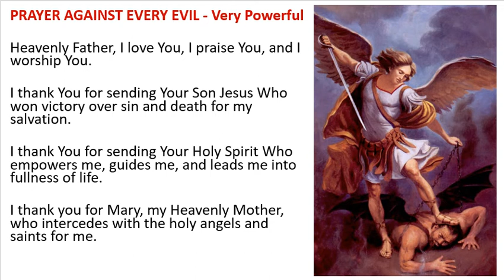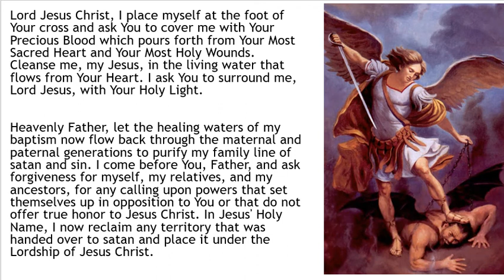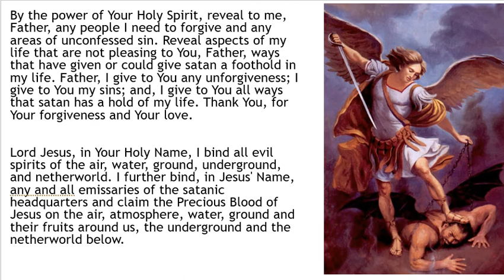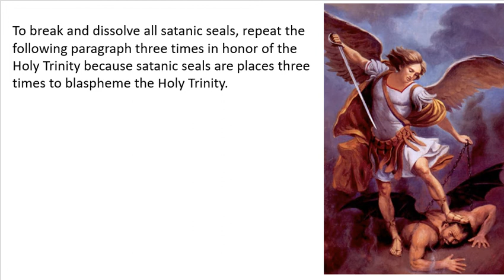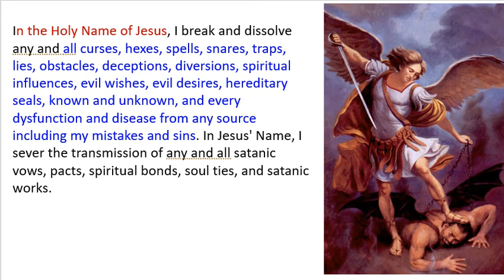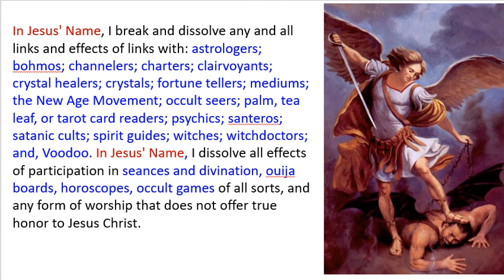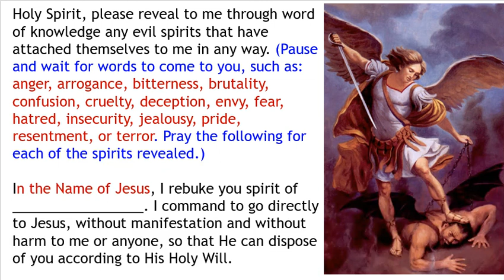❤️Prayers Against Every Evil - Very Powerful🔥 Praise Jesus❤️.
PRAYER AGAINST EVERY EVIL - Very Powerful

Heavenly Father, I love You, I praise You, and I worship You. I thank You for sending Your Son Jesus Who won victory over sin and death for my salvation. I thank You for sending Your Holy Spirit Who empowers me, guides me, and leads me into fullness of life. I thank you for Mary, my Heavenly Mother, who intercedes with the holy angels and saints for me.

Lord Jesus Christ, I place myself at the foot of Your cross and ask You to cover me with Your Precious Blood which pours forth from Your Most Sacred Heart and Your Most Holy Wounds. Cleanse me, my Jesus, in the living water that flows from Your Heart. I ask You to surround me, Lord Jesus, with Your Holy Light.

Heavenly Father, let the healing waters of my baptism now flow back through the maternal and paternal generations to purify my family line of satan and sin. I come before You, Father, and ask forgiveness for myself, my relatives, and my ancestors, for any calling upon powers that set themselves up in opposition to You or that do not offer true honor to Jesus Christ. In Jesus' Holy Name, I now reclaim any territory that was handed over to satan and place it under the Lordship of Jesus Christ.

By the power of Your Holy Spirit, reveal to me, Father, any people I need to forgive and any areas of unconfessed sin. Reveal aspects of my life that are not pleasing to You, Father, ways that have given or could give satan a foothold in my life. Father, I give to You any unforgiveness; I give to You my sins; and, I give to You all ways that satan has a hold of my life. Thank You, for Your forgiveness and Your love.

Lord Jesus, in Your Holy Name, I bind all evil spirits of the air, water, ground, underground, and netherworld. I further bind, in Jesus' Name, any and all emissaries of the satanic headquarters and claim the Precious Blood of Jesus on the air, atmosphere, water, ground and their fruits around us, the underground and the netherworld below.

Heavenly Father, allow Your Son Jesus to come now with the Holy Spirit, the Blessed Virgin Mary, the holy angels and the saints to protect me from all harm and to keep all evil spirits from taking revenge on me in any way.

(Repeat the following sentence three times: once in honor of the Father, once in honor of the Son, and once in honor of the Holy Spirit.)

In the Holy Name of Jesus, I seal myself, my relatives, this room (place, home, church, car, plane, etc...), and all sources of supply in the Precious Blood of Jesus Christ.

(To break and dissolve all satanic seals, repeat the following paragraph three times in honor of the Holy Trinity because satanic seals are places three times to blaspheme the Holy Trinity.)

Holy Spirit, please reveal to me through word of knowledge any evil spirits that have attached themselves to me in any way. (Pause and wait for words to come to you, such as: anger, arrogance, bitterness, brutality, confusion, cruelty, deception, envy, fear, hatred, insecurity, jealousy, pride, resentment, or terror. Pray the following for each of the spirits revealed.)

In the Name of Jesus, I rebuke you spirit of _________________. I command to go directly to Jesus, without manifestation and without harm to me or anyone, so that He can dispose of you according to His Holy Will.

I thank You, Heavenly Father for Your Love. I thank You, Holy Spirit for empowering me to be aggressive against satan and evil spirits. I thank You, Jesus, for setting me free. I thank You, Mary, for interceding for me with the holy angels and the saints.

Amen. Alleluia. Amen.